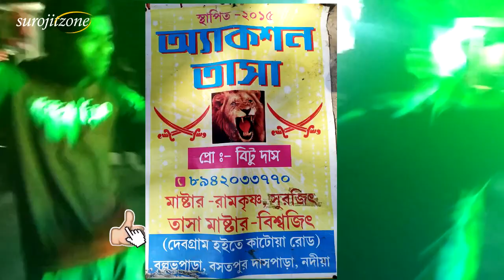Action Tasa // আকসান তাসা // Covered POPULAR SONG Chapra Nadia // 2019 SUROJITZONE